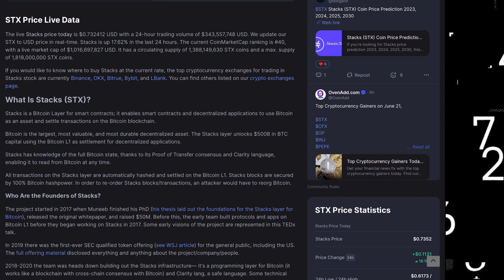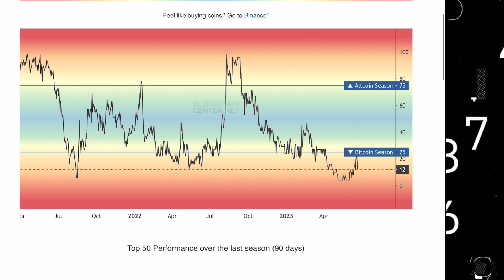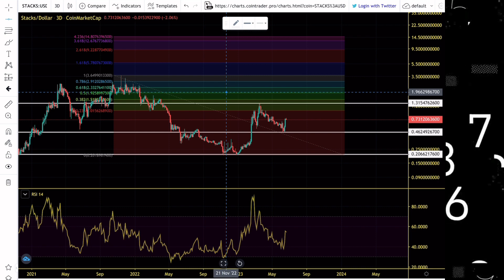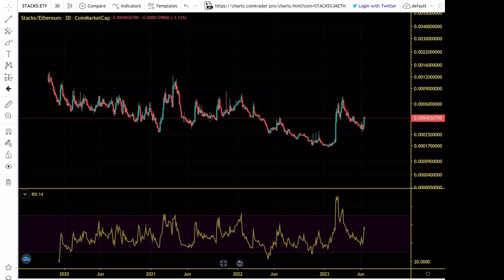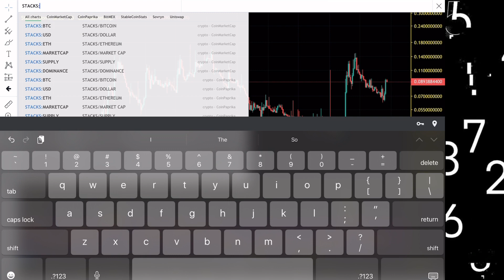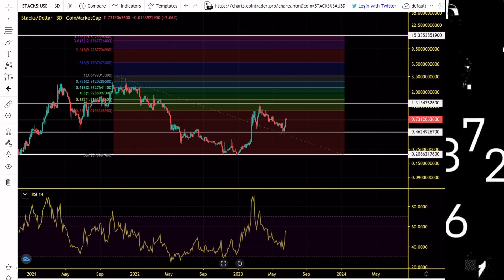Stacks (STX) Big Bounce. How High Can We GO? STX Price Prediction And Chart Analysis 2023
Stacks is a layer-1 blockchain solution that is designed to bring smart contracts and decentralized applications (DApps) to Bitcoin (BTC). These smart contracts are brought to Bitcoin without changing any of the features that make it so powerful — including its security and stability.

These DApps are open and modular, meaning developers can build on top of each other's apps to produce features that are simply not possible in a regular app. Since Stacks uses Bitcoin as a base layer, everything that happens on the network is settled on the most widely used arguably the most secure blockchain in operation — Bitcoin.

The platform is powered by the Stacks token (STX), which is used for fueling the execution of smart contracts, processing transactions and registering new digital assets on the Stacks 2.0 blockchain.

Stacks looks to take what makes Bitcoin so powerful, and extends it with additional functionality, without needing to fork or change the original Bitcoin blockchain.

MLC